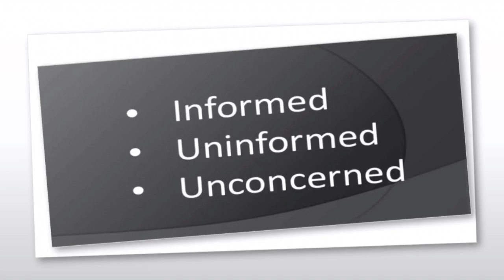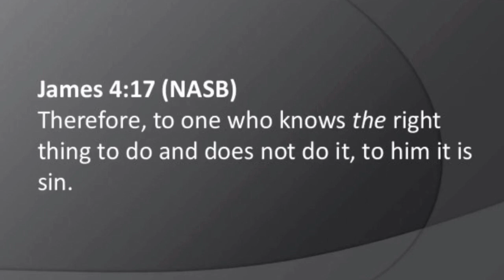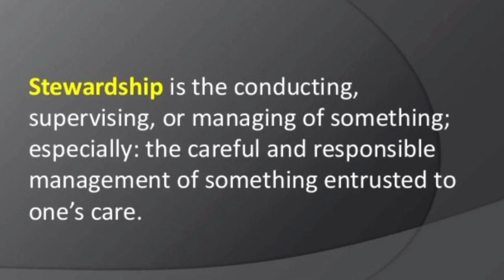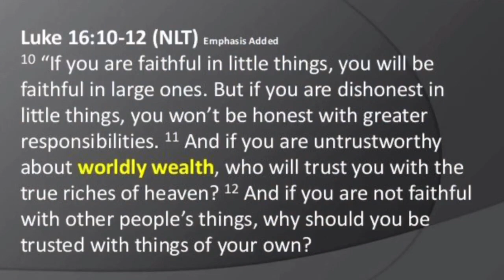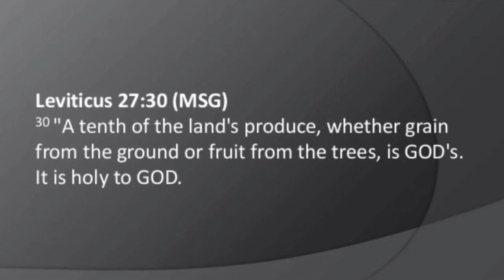6-2-2021 Greater True Vine Church